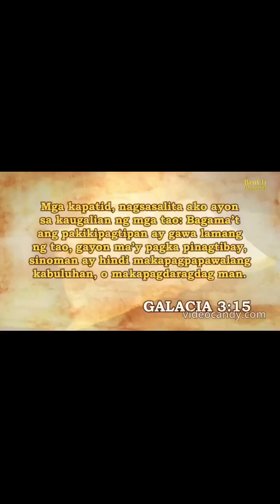Ikaw ba ay Hindi KASAL sa iyong partner, listen to this